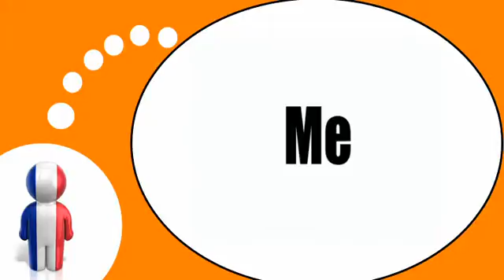Französisch Stunde = Die Pronomen # COI